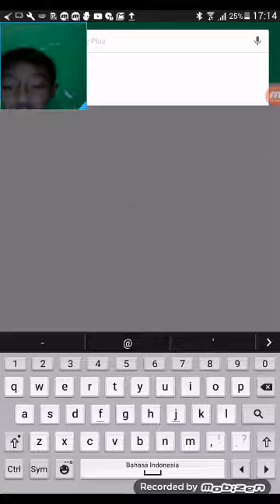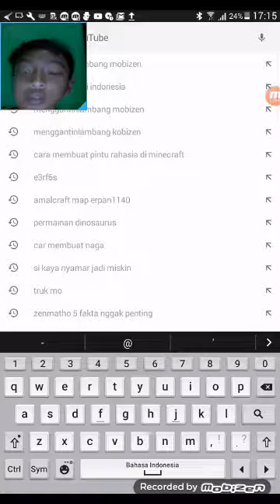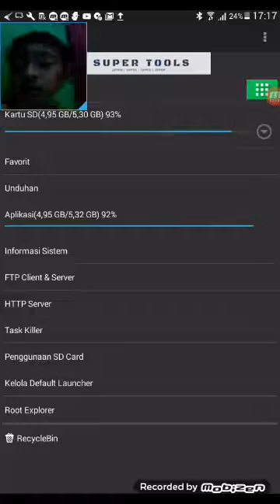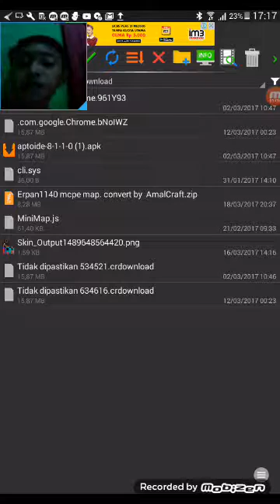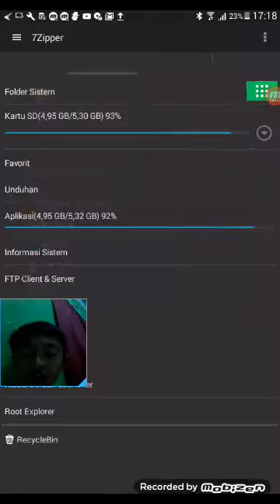Tutorial memasang Map Erpan1140 | map by amal craft [ MAAF YA SAYA SALAH NGOMANGNYA, PadahalMapErpan